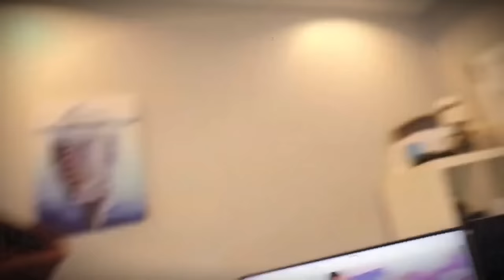Payton & Nidal FORGOT To Stop Recording.. (NinjaKidzTV SECRETS)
In this video, we countdown 8 crazy moments with ninja kidz tv and payton delu. From funny moments fans didn't know about, payton's potential crush, and even a surprising moment with payton and nidal! In this video, we showcase 8 of those crazy times and give our reaction, criticism, opinions, and rank them in our top 8 list. But make sure to watch till the end for a surprise!